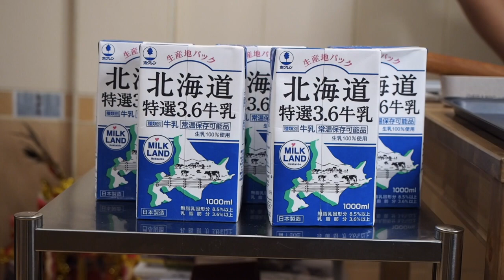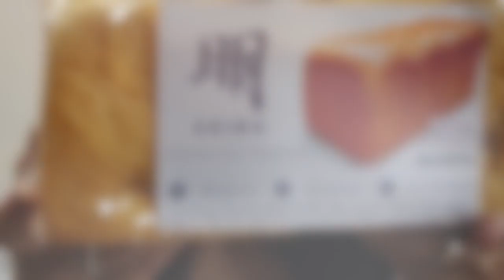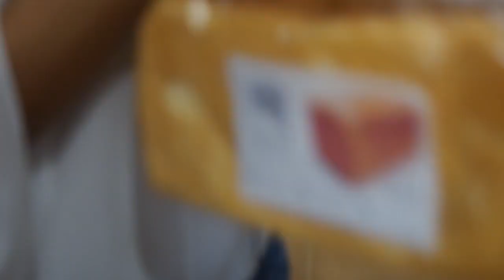Review AKIRA Shokupan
ท่องเที่ยว Review  ในแบบ HD